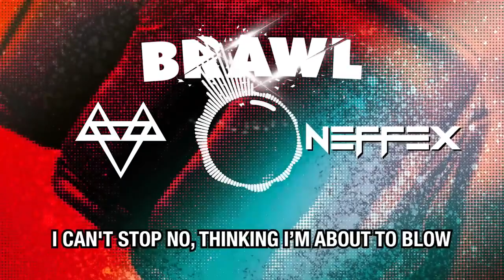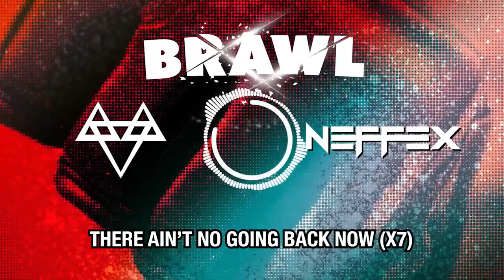NEFFEX - Brawl 👊 [Copyright Free] No.207